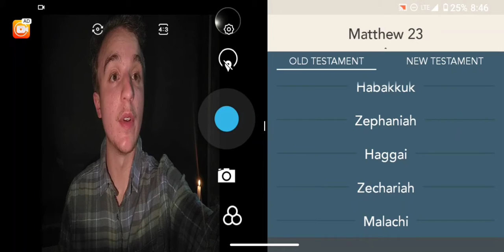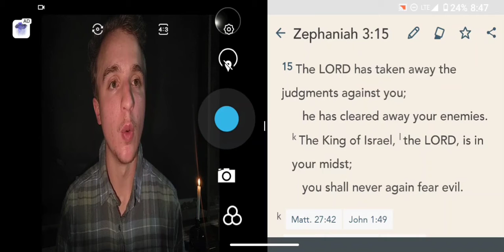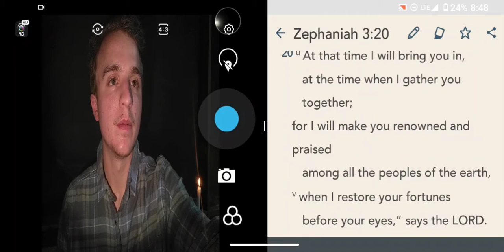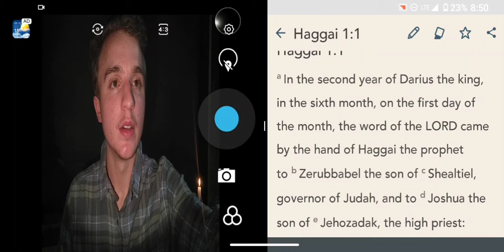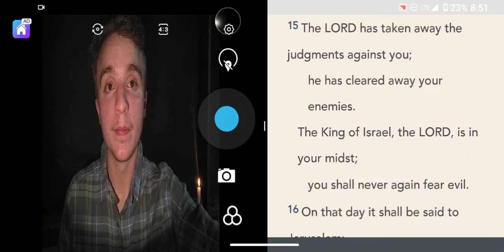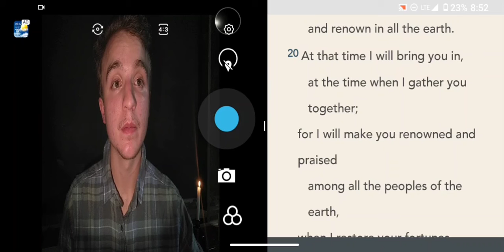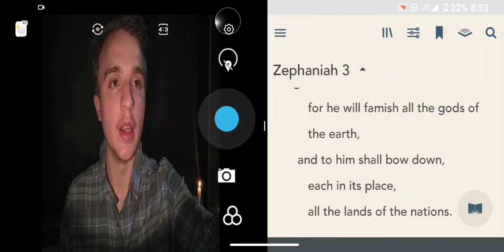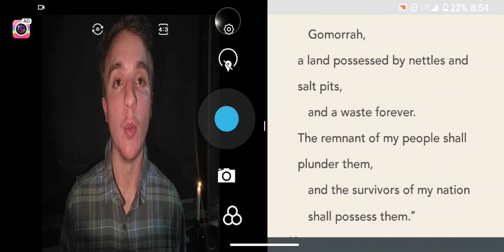Hope And Justice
Video By Tristan